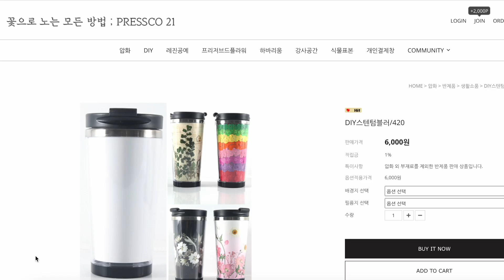[압화DIY] 손톱깎이 만들기 ! 스티커 마감법 ! 초간단 손톱깎이 만들기 !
오늘은
손톱깎이를 만들었어요~^0^

◎ DIY 제품 구매

Oneul -
 • 까눌레, 넌 감동이었어 (Can...